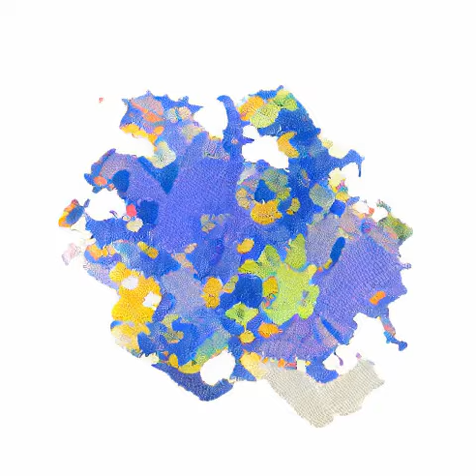Cathedral, Torre Civica and Piazza Grande, Modena 44°38′46″N 10°55′32″E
Modena (UK: /ˈmɒdɪnə/, US: /ˈmoʊd-/, Italian: [ˈmɔːdena] ; Modenese: Mòdna [ˈmɔdnɐ]; Etruscan: Mutna; Latin: Mutina) is a city and comune (municipality) on the south side of the Po Valley, in the Province of Modena in the Emilia-Romagna region of northern Italy.
A town, and seat of an archbishop, it is known for its car industry since the factories of the famous Italian upper-class sports car makers Ferrari, De Tomaso, Lamborghini, Pagani and Maserati are, or were, located here and all, except Lamborghini, have headquarters in the city or nearby. One of Ferrari's cars, the 360 Modena, was named after the town itself. Ferrari's production plant and Formula One team Scuderia Ferrari are based in Maranello south of the city.
The University of Modena, founded in 1175 and expanded by Francesco II d'Este in 1686, focuses on economics, medicine and law, and is the second oldest athenaeum in Italy. Italian military officers are trained at the Military Academy of Modena, and partly housed in the Baroque Ducal Palace. The Biblioteca Estense houses historical volumes and 3,000 manuscripts. The Cathedral of Modena, the Torre della Ghirlandina and Piazza Grande are a UNESCO World Heritage Site since 1997.
Modena is also known in culinary circles for its production of balsamic vinegar.
Famous Modenesi include Mary of Modena, the Queen consort of England and Scotland; operatic tenor Luciano Pavarotti and soprano Mirella Freni, born in Modena itself; Enzo Ferrari, eponymous founder of the Ferrari motor company; Catholic priest Gabriele Amorth; chef Massimo Bottura; comics artist Franco Bonvicini; the band Modena City Ramblers and singer-songwriter Francesco Guccini, who lived here for several decades.